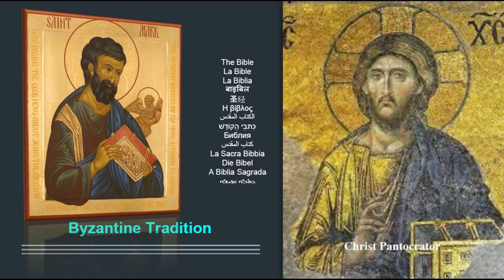الكتاب المقدس القديس مرقس The Holy Bible Saint Mark